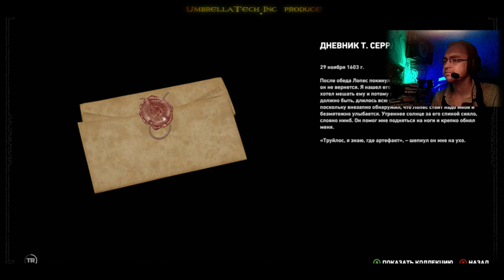Shadow of the Tomb Raider #15 ➤ Золотой город Пайтити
Латинская Америка… дивная земля с богатой культурой ее народов… И их тайнами.
После поездки в Россию мы с Лара Крофт и ее напарником Ионай продолжаем поиски могущественнейших артефактов древнего мира.
Покойный лорд Крофт оставил своей дочери подсказки.
И путь наш лежит в Мексику на полуостров Юкатан.
В колыбели майямской культуры, пытаясь остановить «Троицу», леди Крофт словно Пандора спровоцировало начало Армагедона, стирающего все на своем пути.
Теперь нам необходимо пройти через всю Латинскую Америку, опередить всех врагов и найти затерянный город Пайтити, заполучить заветный Ларец Кукулькана и предотвратить Конец Света!